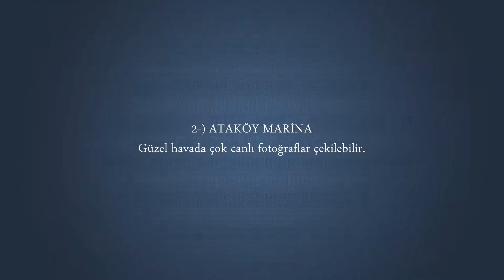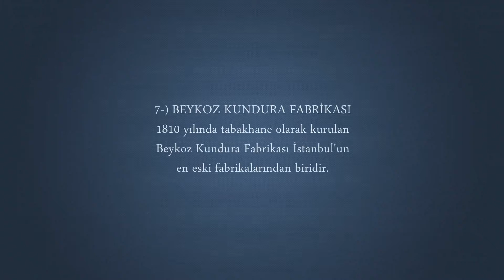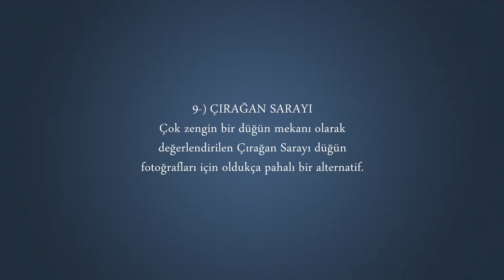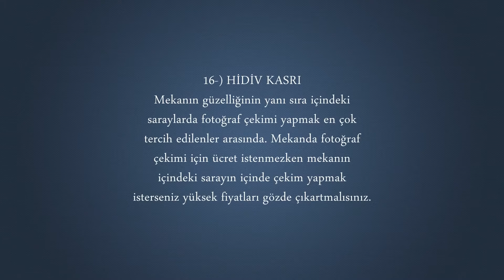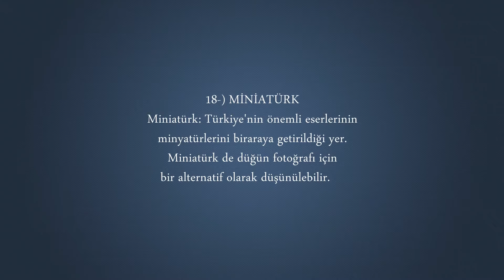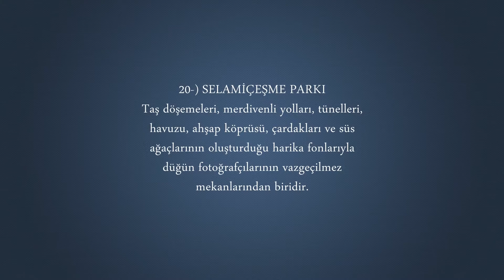İstanbul da düğün fotoğrafı çekilecek en güzel mekanlar!!!